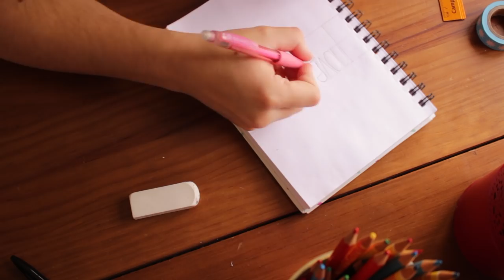BULLET JOURNAL: Noviembre 2017 || Pink Hummingbird